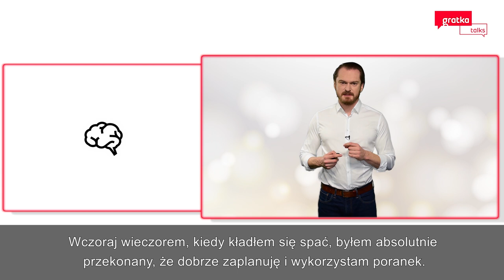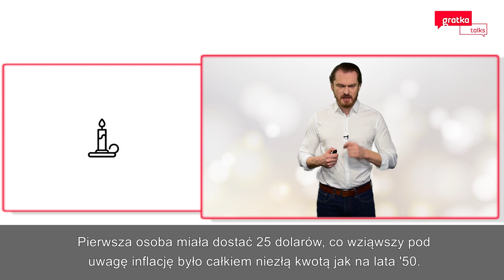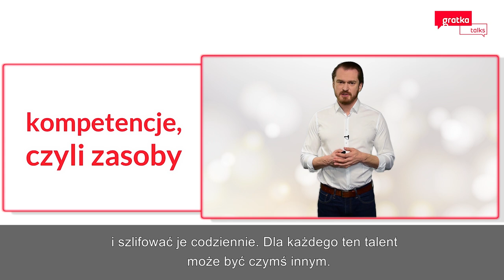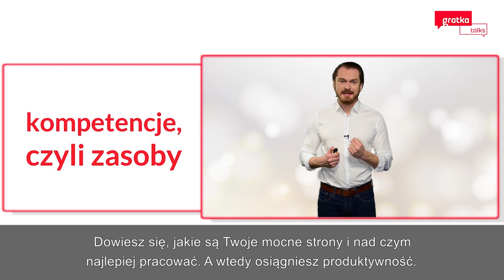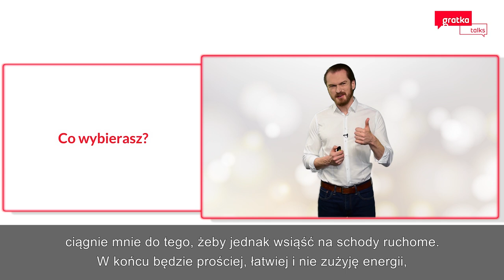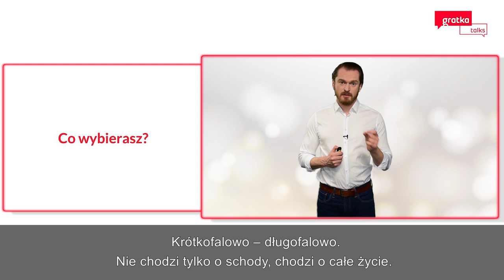Gratka Talks - odcinek 1 - Piotr Bucki - Co robić, gdy mi się nie chce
W pierwszym odcinku Gratka Talks  - Piotr Bucki - marketer i wykładowca - opowiada o motywacji. Co robić, gdy mi się nie chce. Jak motywować siebie i innych?

Gratka Talks - cykl filmów przygotowany przez szkoleniowców, praktyków biznesu i marketerów wspólnie z Gratka.pl